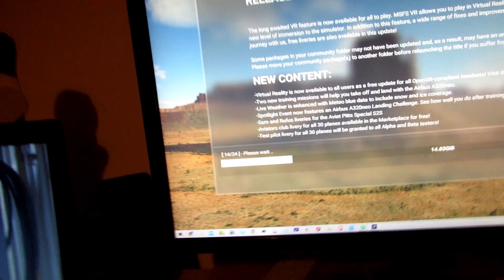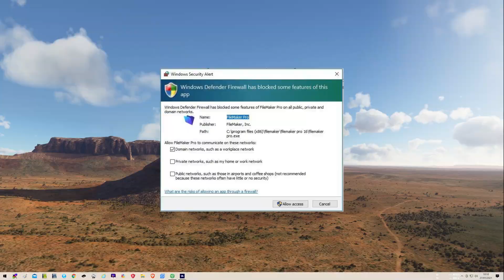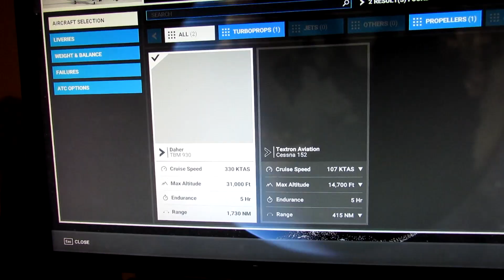Microsoft Flight Simulator Looping/Stuck Download Fix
Due to one thing and another, I've had to download MSFS2020 and both times I HAD BIG PROBLEMS with the download getting stuck and looping. This worked for me. There's a snag with it though. After the download completes, there's not much content so you need to download it in CONTENT MANAGER. It's no big deal, at least you can fly again and you can download to suit your Flight Plans or do what I did. Selected all content, Clicked Download and went to bed.